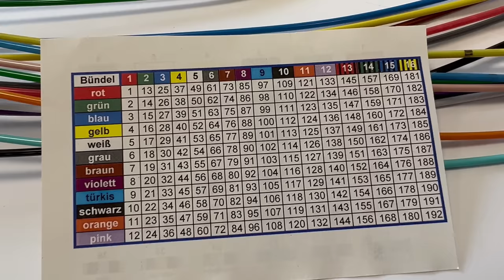Glasfaser-Schule der Telekom: Was steckt im Glasfaserkabel? (1)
Ohne Glasfasern ist unsere moderne Kommunikation, unser Alltag im 21. Jahrhundert, gar nicht denkbar. Aber wie funktioniert dieses technische Meisterwerk eigentlich? Die Glasfaser-Schule der Telekom erklärt die Geheimnisse der sogenannten „Lichtwellenleiter“ einfach und verständlich. In der ersten Unterrichtsstunde klären wir, wie ein Glasfaserkabel aufgebaut ist und welche Rolle die Farben spielen.

00:00 Glasfaser-Schule der Telekom (1)
00:11 Wie viele Fasern sind in einem Glasfaserkabel?
00:33 Wo wird das 192-Glasfaserkabel eingesetzt?
00:46 Wie ist ein Fernkabel (Glasfaser) aufgebaut?
01:31 Welche Rolle spielen die Farben bei der Glasfaser?
02:26 Was ist ein Mini-Kabel (Glasfaser)?

So wünschen wir und andere Zuschauer*innen uns Kommentare:
1. offen, aber höflich und respektvoll
2. überlegt und anregend
3. tolerant gegenüber anders lautenden Meinungen

Darüber ärgern wir und andere Zuschauer*innen uns:
1. SPAM
2. Beleidigungen und persönliche Angriffe
3. jegliche Verletzungen deutschen Rechts, z. B. Urheberrecht
4. Themen, die sich nicht auf den Beitrag beziehen
5. jugendgefährdende Aussagen